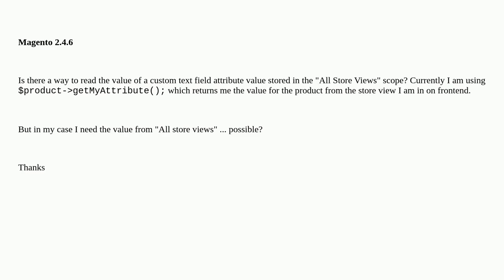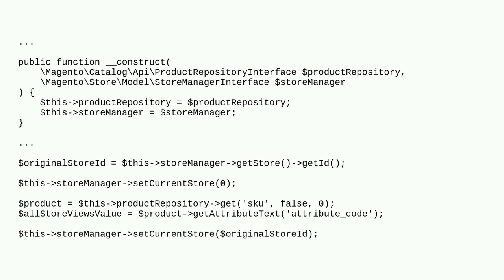Magento: Reading product attribute value for "All Store Views"?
Reading product attribute value for "All Store Views"?

A special thanks goes out to the community

  scope magento2 product-attribute